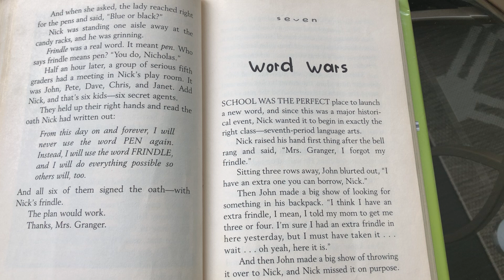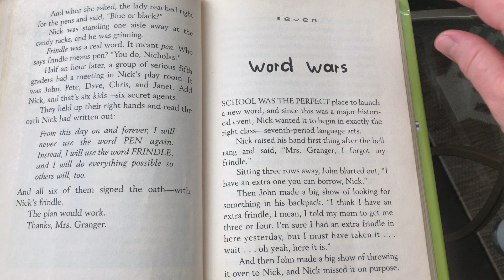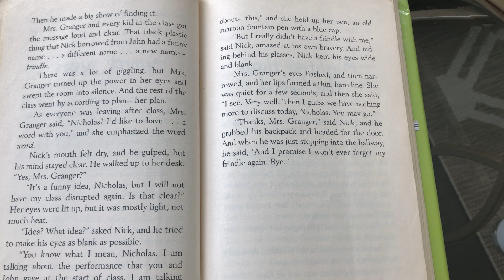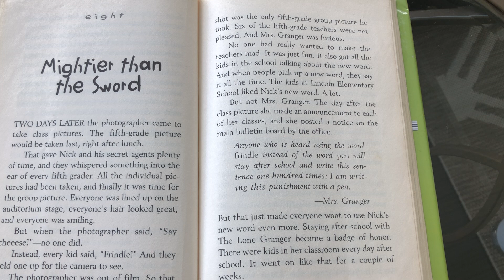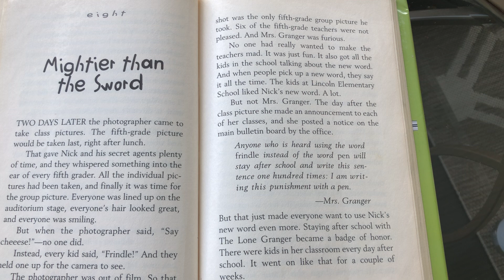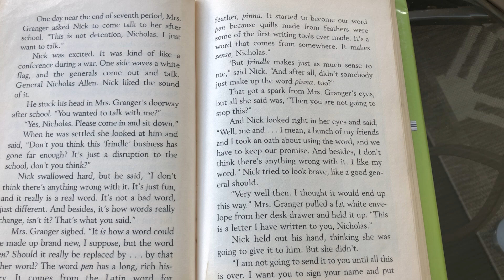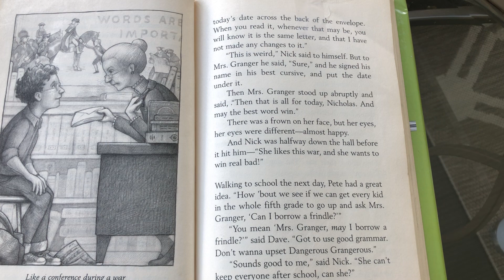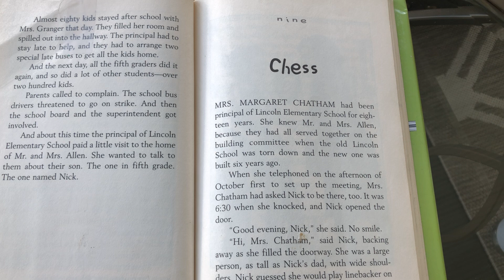Frindle Read Aloud ~ Chapters 7 and 8